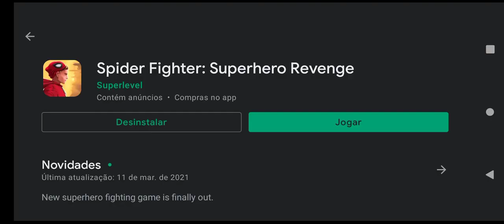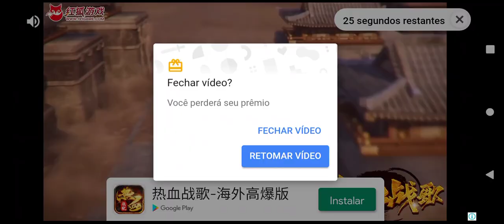BLACKMOOR 2 incrível game de plataforma em 2D ,com modo PVP e Coop ,com lindos gráficos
O BLACKMOOR 2 é um jogo de plataformas de fliperama único, com combate que define o gênero e uma mistura de jogos retro clássicos e modernos. Inclui multiplayer cooperativo!
HISTÓRIA com voltas e mais voltas, doze heróis, inimigos e chefes cheios de personalidade